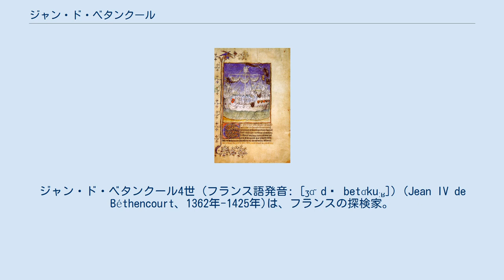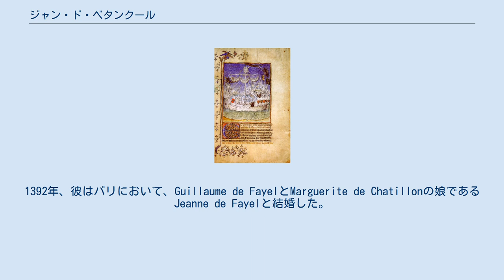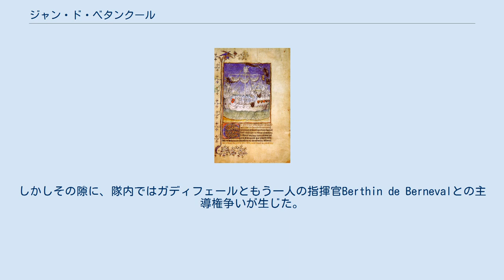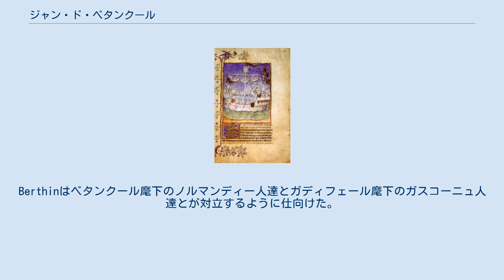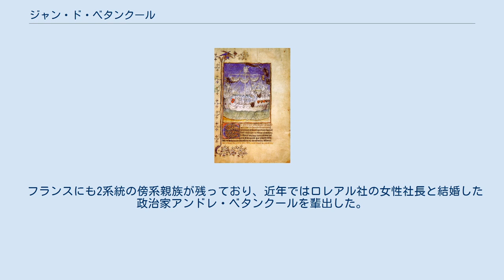ジャン・ド・ベタンクール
ジャン・ド・ベタンクール4世 (フランス語発音: [ʒɑ̃ də betɑ̃kuːʁ]) (Jean IV de Béthencourt、1362年-1425年)は、フランスの探検家。
1402年より一隊を率いてカナリア諸島探索を行い、まずランサローテ島北部に上陸した。
その後、カスティーリャ王国の命によりフエルテベントゥラ島 (1405年)とエル・イエロ島を征服し、当地の支配勢力(MajosやBimbacheと呼ばれる先住民)を駆逐した。
ベタンクールは探索の援助をしていたエンリケ3世からカナリア王の称号を与えられたが、本人はその後もあくまでエンリケ3世の臣であるとの認識を持っていた。
 詳細は「植民地化以前のカナリア諸島」を参照 カナリア諸島の存在は、カディスのカルタゴ人によって知られるようになった。
ローマ時代の著述家である大プリニウスは、当地を「至福者の島」と記している。
ジェノヴァの探検家ランツェロット・マロチェロは、1312年に諸島を再発見した事で知られている。
1339年、マジョルカ人のアンジェリーノ・ドゥルチェルトが初めてカナリア諸島の地図を作成し、島の一つを「ランサローテ」と命名した。
 サン・マルティン・レ・ガイヤール男爵ジャン・ド・ベタンクールの生地はノルマンディー地方のグランヴィル＝ラ＝テンチューリエールであり、父はジャン・ド・ベタンクール3世、母はMarie de Bracquemontである。
フランス王シャルル5世はナバラ王国との抗争の最中、当地一帯にある親ナバラ勢力の城砦について、その全てを破壊するか、何らかの形で領主の防衛能力を奪うよう命じた。
ベタンクールの父は、ベタンクールがまだ幼児であった1364年5月、コシュレルの戦いにベルトラン・デュ・ゲクランの麾下として参戦し戦死した。
グランヴィルの城砦は1365年に破壊された。
1377年、15歳になったベタンクールはルイ1世・ダンジューに仕官し、その従者となった。
1387年から1391年の間頃、彼はルイ・ド・ヴァロワとトゥーレーヌ公(後のオルレアン公)の法務官という名誉称号を授与された。
1387年、シャルル6世は彼にグランヴィル城を再建する許可を与えた。
 グランヴィルの領主として、ベタンクールは七つの教区とその中に流通するあらゆる物品に対する権限を得た。
彼はベルトラン・デュ・ゲクランの後継者であるオリヴィエ・デュ・ゲクランの庇護下に入り、グランヴィルをロングヴィル公領の属領とする形を取った。
後年、ヘンリー5世がフランスに侵攻してノルマンディーの支配権を得ると、ヘンリー5世に従属する形に改められた。
当時、英仏両国の力関係は非常に不安定であり、ベタンクールは英仏いずれの勢力に対しても海賊的行為を行っていたとみられる。
1392年、彼はパリにおいて、Guillaume de FayelとMarguerite de Chatillonの娘であるJeanne de Fayelと結婚した。
 1390年、ベタンクールはトゥーレーヌ公に従ってマーディア十字軍に参加した。
これはジェノヴァの商人勢力が主導したもので、北アフリカのバルバリア海賊を標的とした。
十字軍を名乗ったのは、ジェノヴァの元首の提案によっている。
他の十字軍と同様、従軍者は参戦したこと自体が名誉となり、債務の支払い猶予や係争事案の免除、教皇の贖宥状といった恩恵を得られた。
ルイ2世率いる1,500人の騎士からなるフランス軍は、チュニスのマーディアにおいて戦闘を行った。
 フランス勢力は当地の地勢に通じておらず、また威力のある攻城兵器を携行していなかったことなど誤算が重なり、内部分裂を起こした。
バルバリア勢力側も、より重装備の敵増援が来た場合は撃退できないだろうという認識をもっていた。
膠着状態が続いたことによる疲弊に加え、冬季が近付いたため、フランス軍はジェノヴァ勢力が取り付けた停戦交渉に合意した。
 ベタンクールはこの一件の際に、ジェノヴァ人達からカナリア諸島の存在を伝えられ、諸島にて稀少で高価な染料オルセインの材料となる地衣類が入手出来ることを知ったと考えられる。
陣中ではオルレアン公麾下時代の同僚であるガディフェール・ド・ラ・サールと再会し、後日ともにカナリア諸島へと向かうことになった。
 当時、カナリア諸島にはスペイン系の商人達が多く訪れていた。
ベタン...